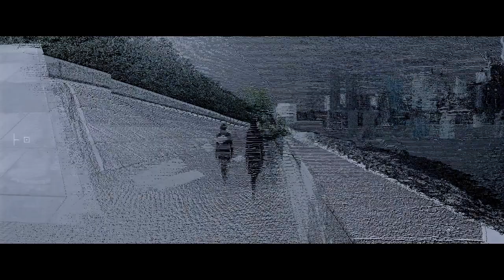Anon (2018) HD Trailer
Set in a near-future world where there is no privacy, ignorance or anonymity, our private memories are recorded and crime almost ceases to exist. In trying to solve a series of unsolved murders, Sal Frieland stumbles onto a young woman who appears to have subverted the system and disappeared. She has no identity, no history and no record. Sal realizes it may not be the end of crime but the beginning. Known only as 'The Girl', Sal must find her before he becomes the next victim.